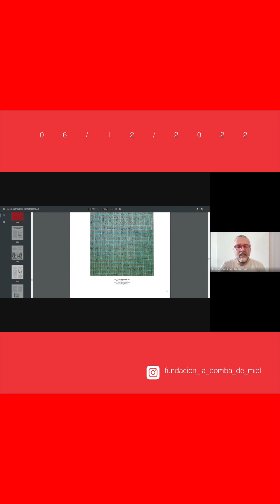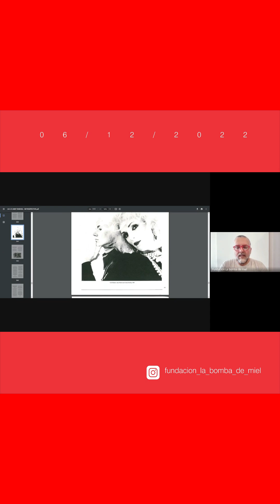4 SNAPSHOT WARHOL EL ARTISTA